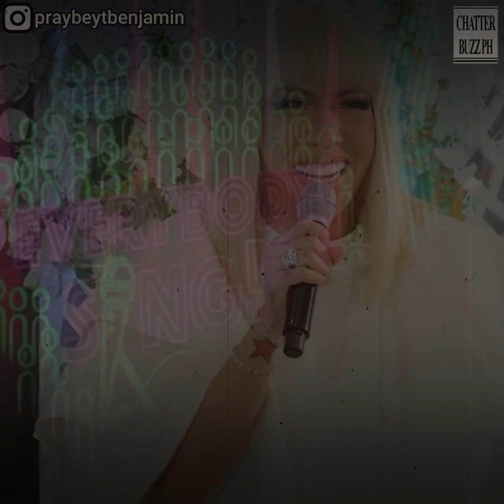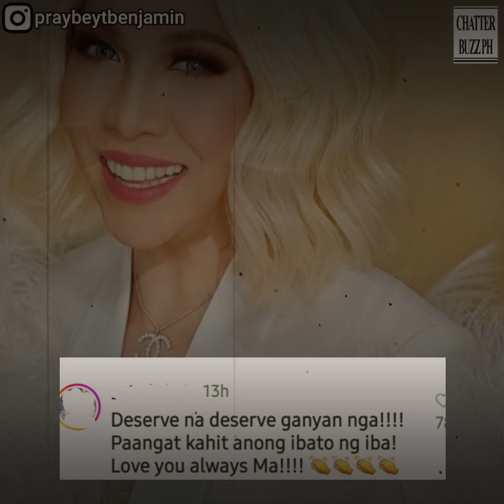Vice Ganda, labis ang kasiyahan sa natanggap na International Award ng Game Show na 'Everybody Sing'